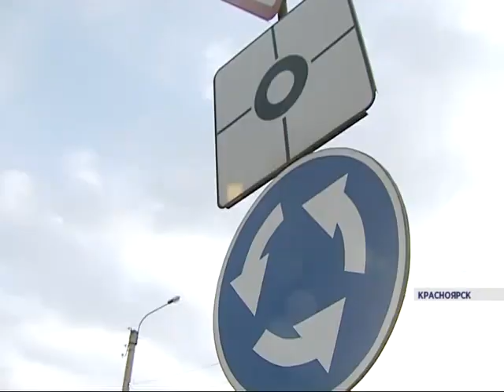В 2015 году в Красноярском крае отремонтируют 560 километров автодорог